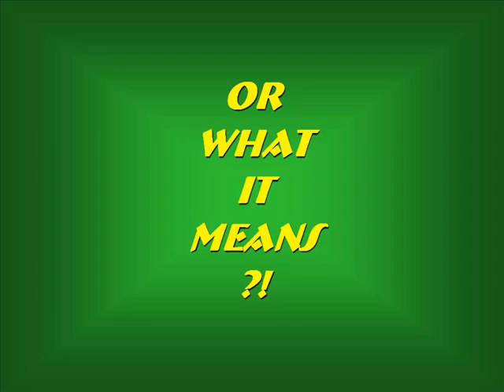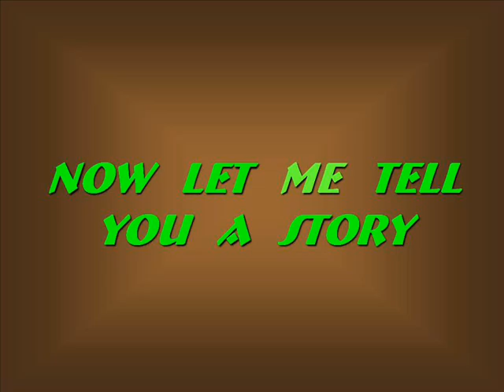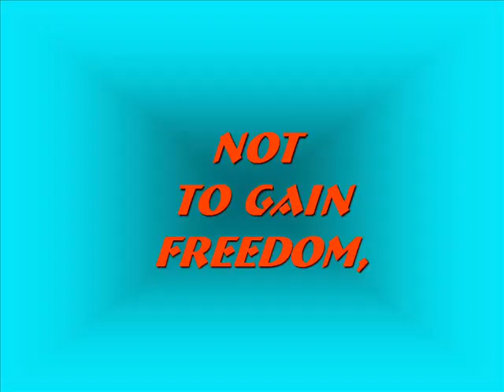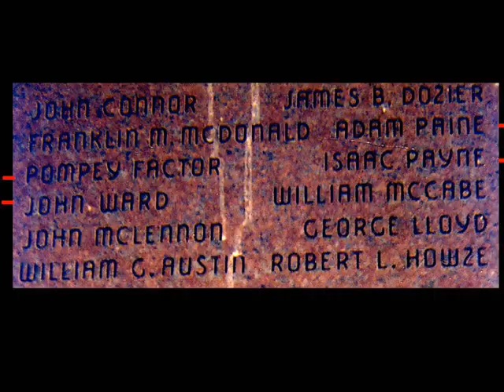MascogoLectureTrailer.wmv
Description:  Multi-media lectures of history that begin with pre-Columbian, African exploration of the Western Hemisphere, and moves through early  southeastern U.S. History, to Indian Territory/Oklahoma, into Mexico and Texas History, then today's times.  Lectures can be formatted to fit any presentation space, or time slots.

Music composed and performed by June Kuramoto and "Hiroshima". If you have never seen Hiroshima live, make sure you do when they are in your area. They opened their concert with "Turning Point".